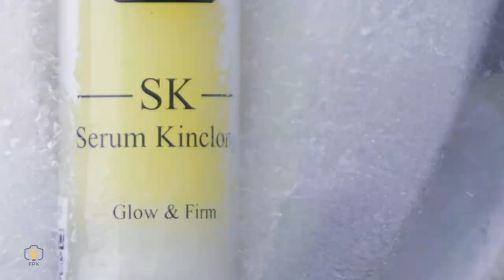Frozen Your Aging - by FPK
Video Creative ini menyajikan konsep yang berbeda. Langsung disimak ya atau kakak mau langsung menghubungi tim FPK juga boleh banget disini ya kak👇🏻